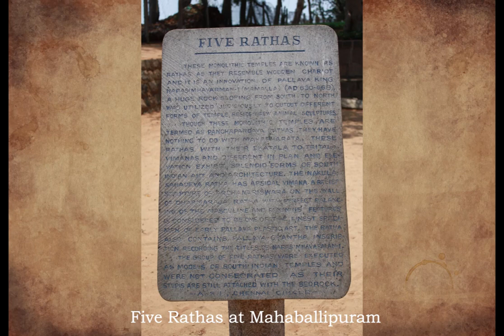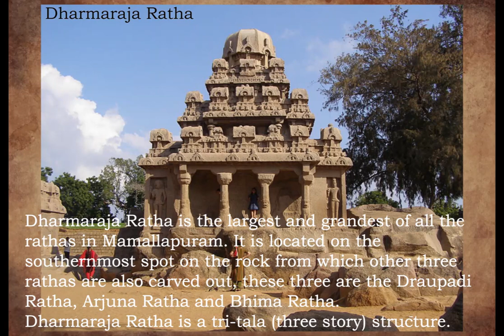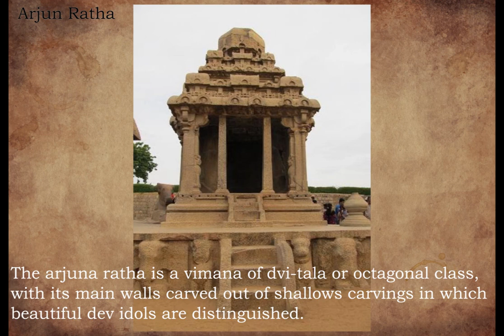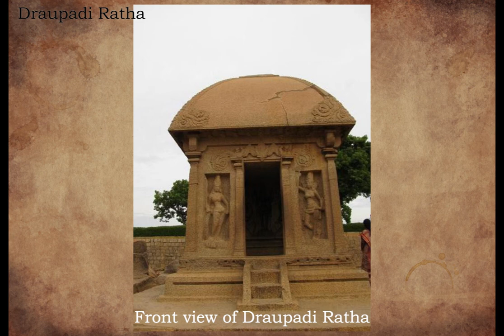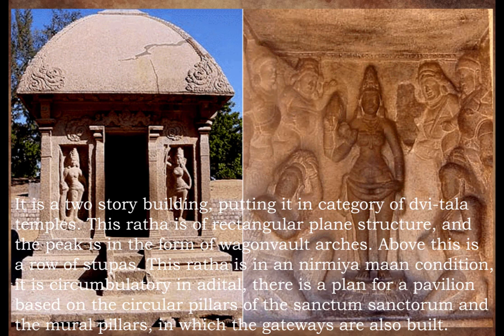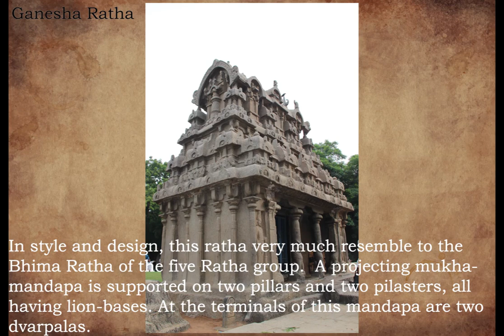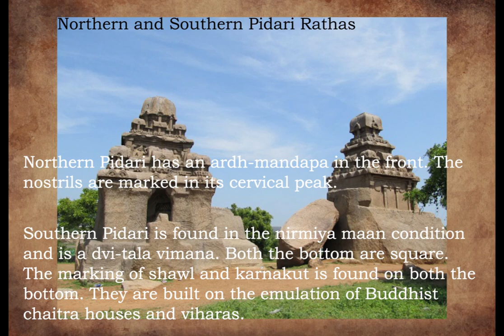Ratha Temples of Mahabalipuram By Jyoti Singh BHU Varanasi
Ratha Temples of Mahabalipuram By Jyoti Singh BHU Varanasi - Presented For I Love My India, Indian Heritage Video Contest